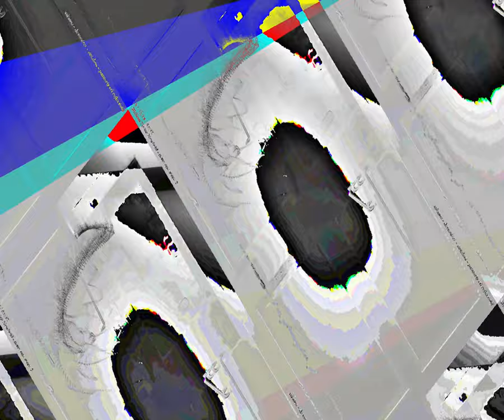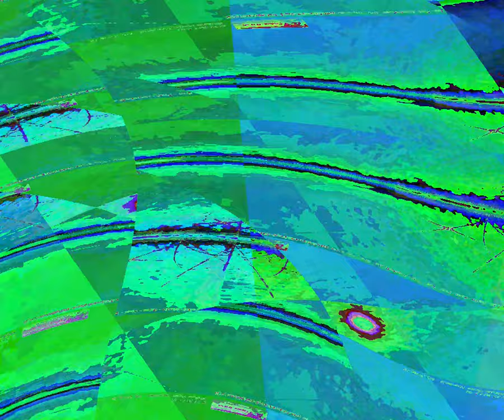[EPILEPSY WARNING] Movie 23 08 17 07h41m39s